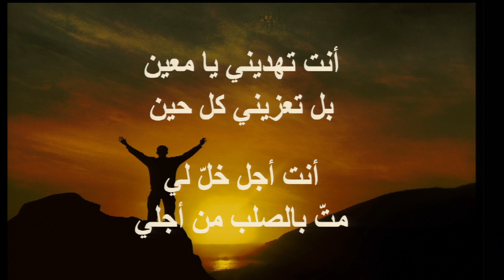القس مايك فغالي -صوت حبييي اسمع